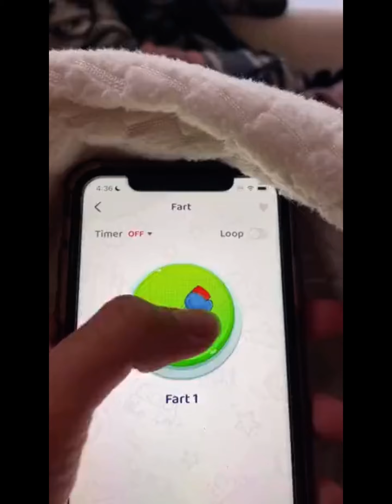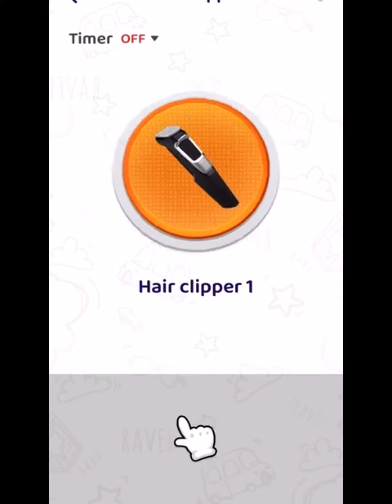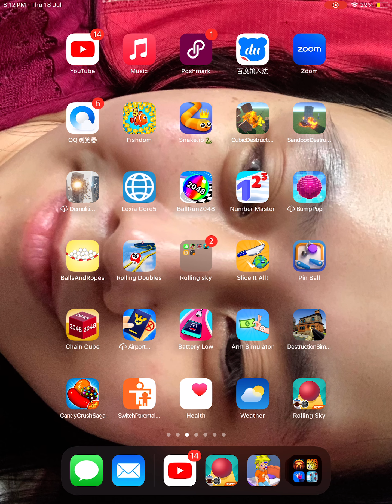Rolling Sky - Rhythm Party - Perfect Way (x2)